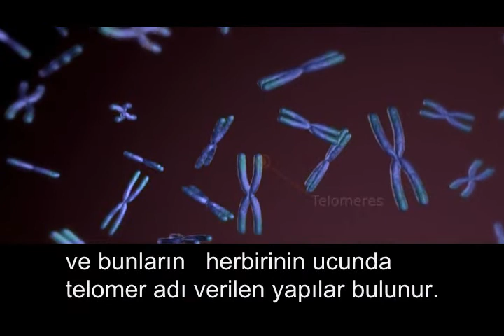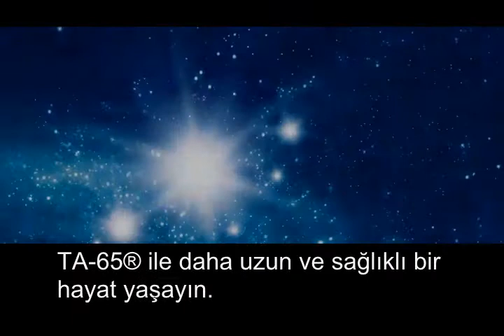TA-65 : Telomerleri Koruyan ve Yeniden Yapılandıran, Doğal, Bitki Bazlı Bileşik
TA-65 klinik çalışmalar ile telomerazı aktive ettiği ispatlanmış ilk ve tek üründür. Çok nadir bir bitkiden elde edilen cycloastragenol adındaki bir molekülün yoğun miktarda kullanımı ile üretilmektedir.TA-65 kan dolaşımına katılarak her bir hücreye tek tek ulaşır. Hücre zarı tarafından absorbe edildikten sonra telomeraz enzimini aktive eder.

Bu enzim DNA sarmalında telomerazı aktive ederek kısalmış telomerlerin yeniden sağlıklı uzunluklarına ulaşmalarını sağlar. Uzunluklarını koruyan ve hatta yeniden uzayan telomerler yaşlanma saatini geri çevirerek hücrelerin yeniden defalarca bölünmesine olanak sağlarlar. Bu hücreler daha uzun yaşarken ayrıca daha genç bir hücre tipine de dönüşürler. Yani gençleşirler, daha uzun ve daha sağlıklı yaşarlar. Özellikle yaşlı cilt hücrelerine laboratuvar ortamında TA-65 molekülü uygulandığında tıpkı genç hücreler gibi yeniden normal düzeyde çalışabildikleri ve yaşlanmadıkları gözlenmiştir.